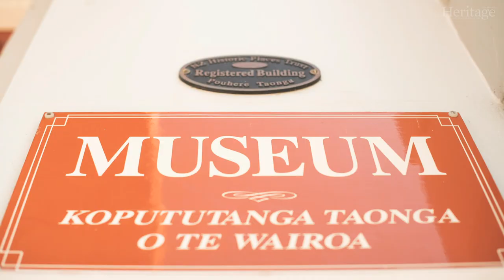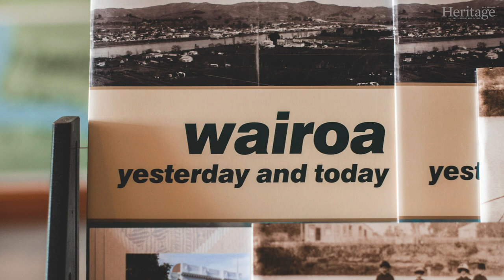The Return of the Pai Mārire Flag | Heritage New Zealand Pouhere Taonga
A taonga returned from Scotland to its Wairoa home is helping to tell an important story.

ABOUT HERITAGE NEW ZEALAND POUHERE TAONGA

Heritage New Zealand Pouhere Taonga is the New Zealand government agency responsible for identifying, protecting and promoting this country’s unique historical and cultural heritage.